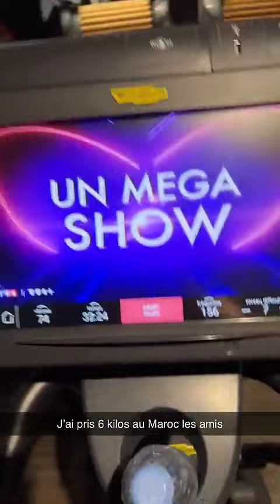LUNA SKYE - 18 Mai 2024